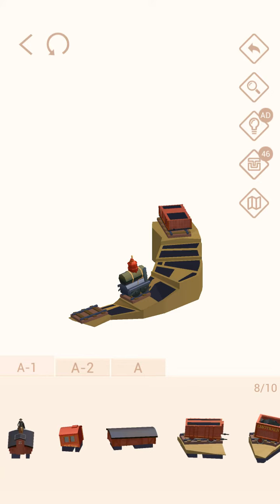Pocket World 3D - Legend of zorro - Grand Theft Auto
No-nonsense, straightforward, best path walkthrough of Theme: Legend of zorro - Model: Grand Theft Auto